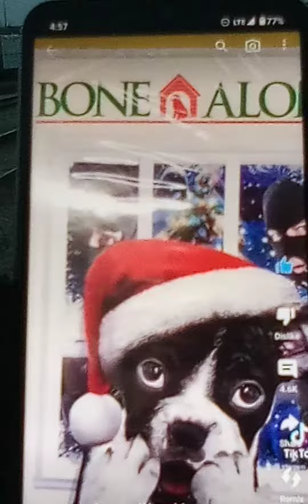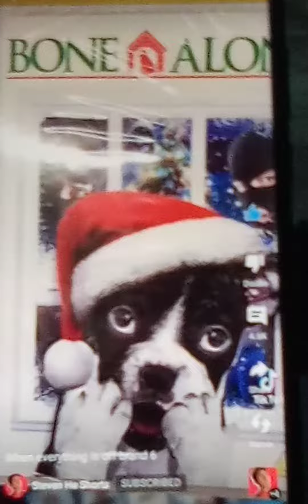hella funny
had me laughing again